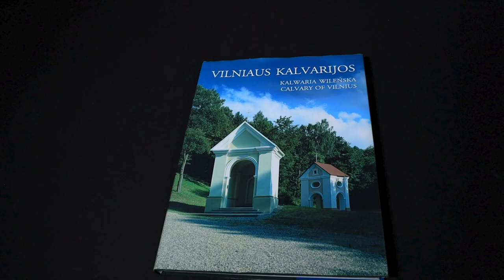Paroda „Miestas albume: sostinės įvaizdžio ženklai (XIX-XXI a.).“ Išaugintas Krikščionybės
„Vilnius – Europos baroko šiaurė, savitasis sakralinis šios epochos variantas, išaugintas Krikščionybės.“

Viktorija Daujotytė. Vieninteliam miestui: Juditos Vaičiūnaitės Vilnius. Vilnius, 2009